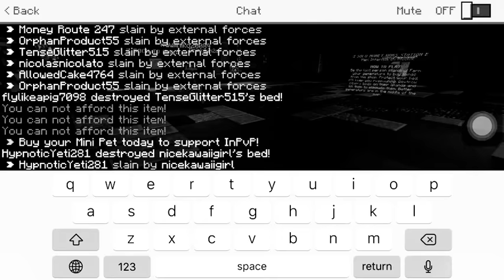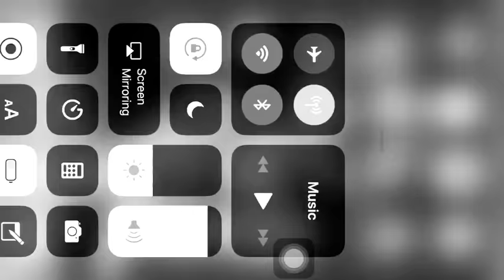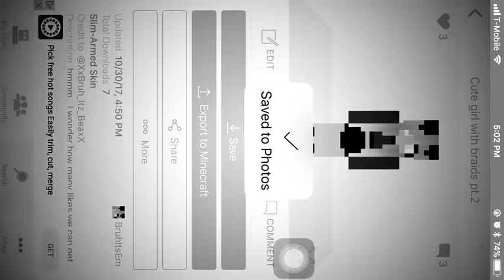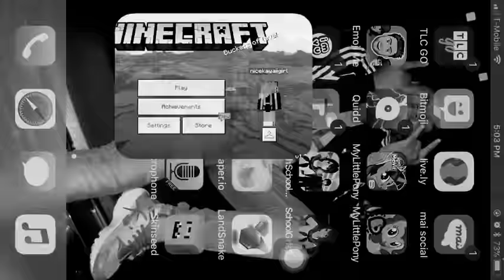I’m so lonely 😭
Please if ur watching this call my mom is u want my phone number I will give it away this weekend so if u want it watch this video fans can call me

Friends-Diamond Hart❤️ Rae Rae Nation😎 and Meee👩🏽

Musically-Steel Force Elite Girl

Snapchat👻-Zaniya Wilson

           Stay Cool 😎